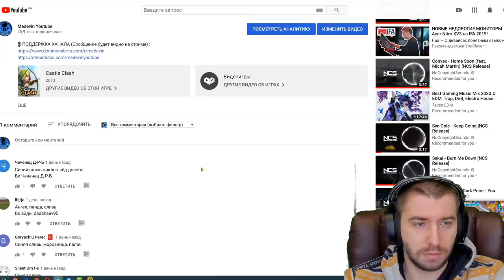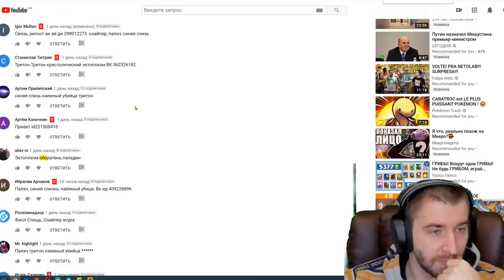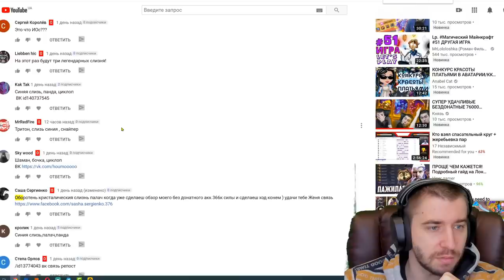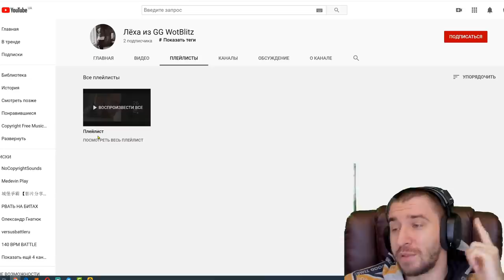ЧТО В НОВОЙ ИМБО-КАРТЕ ГЕРОЕВ IV C МЕГА ИМБАМИ \ КИДАЛОВО НА НЕМКЕ \ БИТВА ЗАМКОВ \ CASTLE CLASH